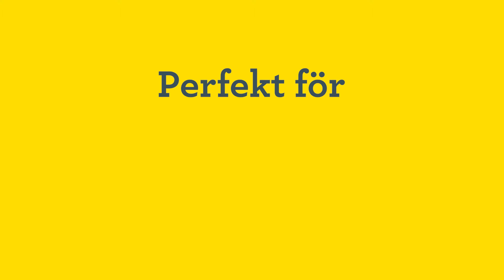Rapid BTX10 Batteridriven häftpistol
Kompakt, batteridriven häftpistol som är effektiv och flexibel i de flesta hemmaprojekt. BTX10 är utformad för fintrådsklammer med 4–10 mm benlängd och passar perfekt för att klä om möbler, fästa textil, sätta upp affischer med mera.

Tack vare det unika avfyrningssystemet skjuts häftklammern i samma ögonblick som du trycker av. Greppets utformning låter dig avfyra med pekfingret och jobba med precision ur alla vinklar. Den raka, korta fronten gör det enkelt att fästa klammer nära väggar samt på trånga ytor. Det integrerade litiumjonbatteriet laddas med USB-kabel och klarar upp till 900 avfyrningar per laddning.